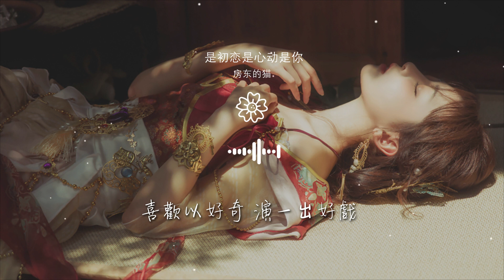房東的貓 - 是初戀是心動是你『一車二人三餐四季』【動態歌詞Lyrics】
是初戀是心動是你

00:00  作詞 : 唐恬
00:01  作曲 : 吳佩嶺@房東的貓
00:03 製作人:韋偉
00:05 編曲:韋偉
00:05 和聲：吳佩嶺@房東的貓

00:06 監製:李纖橙
00:07 製作統籌:OneCandy
00:08 吉他:謝星
00:09 貝斯:王溪
00:10 鼓:伍曉東

00:11 鍵盤:韋偉
00:19 陽光描繪 樹葉的剪影
00:21 車窗外的風 是晴朗的邀請
00:24 一車二人三餐四季
00:26 所有未遇見的風景 像初戀般動心

00:47 步履不停 眼眸裏有星
00:49 我喜歡你像 愛上一場遠行
00:52 一車二人三餐四季
00:54 勇敢去往大大的天地 落筆小小的點滴
01:14 喜歡去追風 無所謂目的地

01:19 喜歡把故事 都捉到鏡頭裏
01:23 喜歡你識別我表情 和怦然心動的瞬息
01:33 喜歡正年輕 像獸類的眼睛
01:37 喜歡以好奇 演一出好戲
01:42 喜歡去品嚐悲喜 有放手去愛的勇氣

02:10 假如美好擁有前提
02:14 是初戀是心動是你
02:18 假如美好可以具體
02:23 是初戀是心動是你
02:28 喜歡去追風 無所謂目的地

02:32 喜歡把故事 都捉到鏡頭裏
02:37 喜歡你識別我表情 和怦然心動的瞬息
02:46 喜歡正年輕 像獸類的眼睛
02:51 喜歡以好奇 演一出好戲
02:56 喜歡去品嚐悲喜 有放手去愛的勇氣

03:06 樂器錄音：李越/祝薇
03:08 人聲&音頻編輯：祝薇
03:11 混音&母帶：李越
03:13 樂器錄音棚：野火春風工作室
03:15 配唱製作人：何文銳@光合聲

03:18 人聲錄音棚：杭州網易放刺電音製作學院錄音棚
03:20 錄音師：段志明 Corey